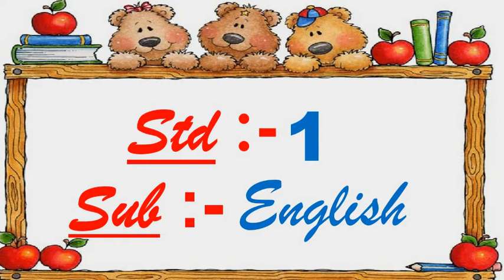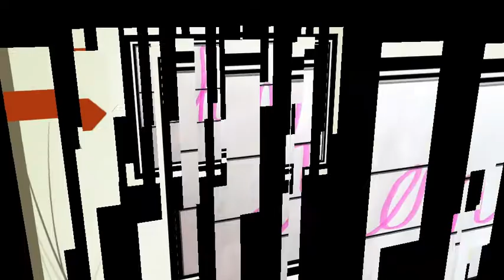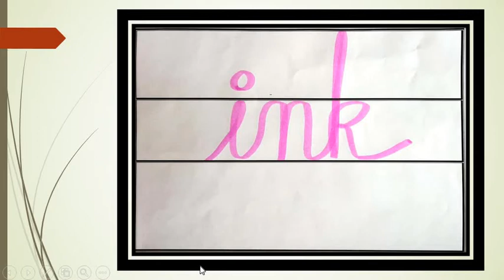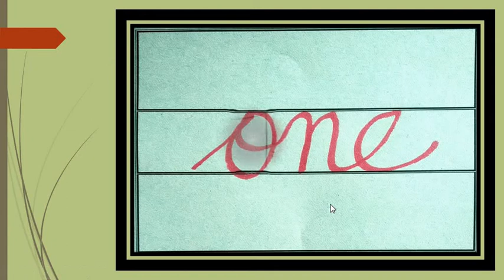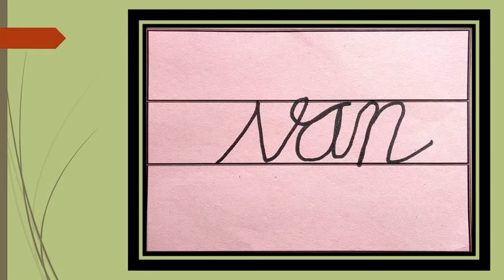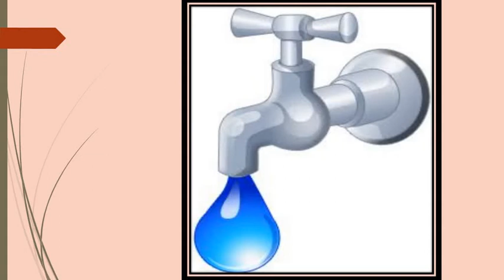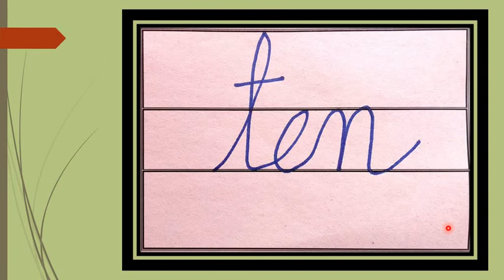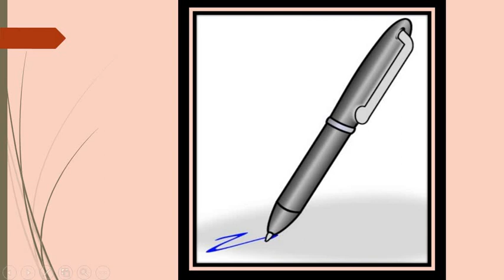Gujarati Medium - STD - 1 - ENGLISH